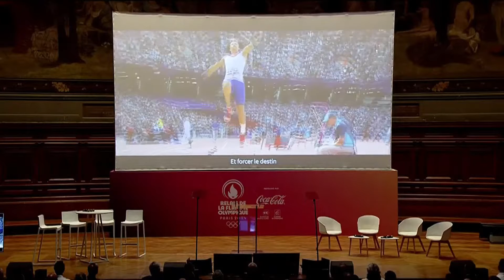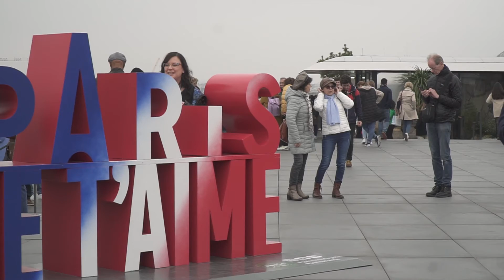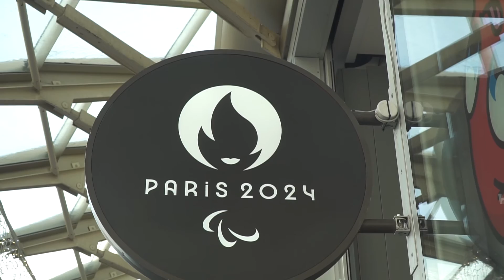Conheça o Trajeto do REVEZAMENTO DA TOCHA OLÍMPICA!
A chama olímpica vai passar pela América do Sul. O Comitê Organizador dos Jogos revelou o percurso do revezamento da tocha olímpica. Ela vai passar por 64 territórios franceses. Isso inclui regiões fora da Europa, como a Guiana Francesa, vizinha do Brasil, que faz divisa com o Amapá. Agora, você vai conhecer todos os detalhes desta festividade lendária.

A revelação do trajeto do revezamento foi feita em um lugar histórico, o anfiteatro da Universidade Sorbonne. O espaço sediou uma conferência em 23 de junho de 1894 que deu origem aos Jogos Olímpicos da Era Moderna, além da criação do Comitê Olímpico Internacional. O evento durou cerca de duas horas e foi transmitido em TV aberta.

"A flama é uma ideia, um símbolo de valor. E nosso papel é dar a ela coração, dar vida por meio das milhares de pessoas que vão lhe doar brilho, além das centenas das centenas de cidades que vão recebê-la por toda França e territórios ultramarinos", disse o presidente do Comitê Organizador dos Jogos, Tony Estanguet.

"Nós teremos dois revezamentos: olímpico e paralímpico. Mas teremos uma só visão que é o desenvolvimento olímpico e de propagar a dimensão paralímpica. Farão parte do revezamento diversas pessoas com deficiência para dar visibilidade às várias modalidades paralímpicas" completou.

O revezamento vai durar 68 dias e vai passar por mais de 160 locais icônicos. Alguns exemplos são o Monte São Michel, no norte do país, além do Palácio de Versalhes.

A jornada vai começar no dia 16 de abril, quando a chama olímpica vai partir de Olímpia, na Grécia, como manda a tradição. De lá, ela segue para Atenas, capital grega que é o berço das Olimpíadas.

No dia 27 de abril, a flama segue em um veleiro rumo à Marselha, uma das maiores metrópoles da França e que tem origens gregas. É lá que o revezamento vai ter início, no dia 8 de maio.

O evento vai percorrer a França até o dia 7 de junho, quando vai começar o chamado revezamento dos oceanos.

A chama olímpica será transportada por um barco a vela supermoderno pelos chamados cinco territórios ultramarinos franceses. São eles: Guiana Francesa, Guadalupe, Martinica, Ilha da Reunião e Polinésia Francesa.

Após esse período no mar, o fogo volta para a França até chegar em Paris para a Cerimônia de Abertura dos Jogos, que será realizada em 26 de julho.

-- Esse foi o último episódio da primeira temporada do OTD em Paris. O quadro vai tirar um tempinho de férias e volta em breve com todos os detalhes dos Jogos Olímpicos e Paralímpicos diretamente da cidade sede.